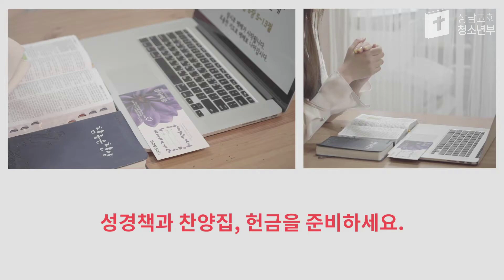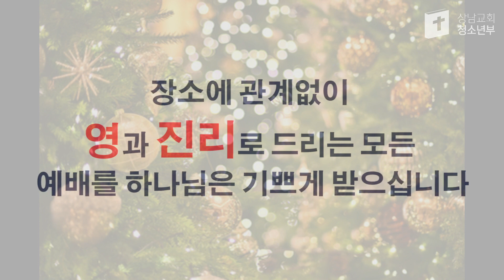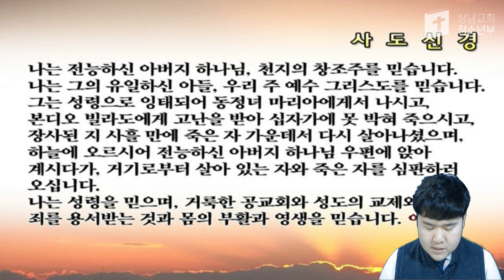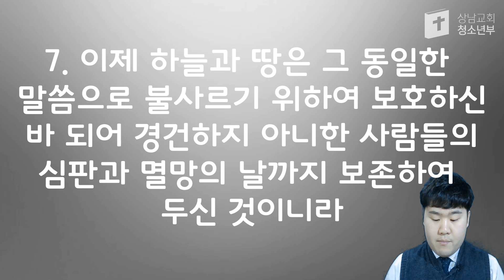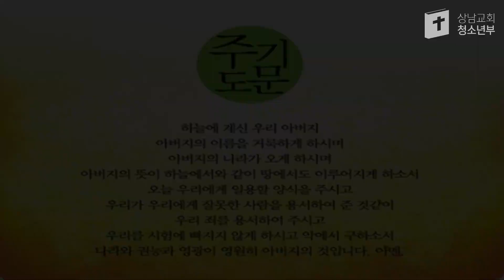2020.12.27 / 청소년부 / 주일예배 / 박성민 전도사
"동일한 말씀" (벧후 3:1-7)
말씀 : 박성민 전도사